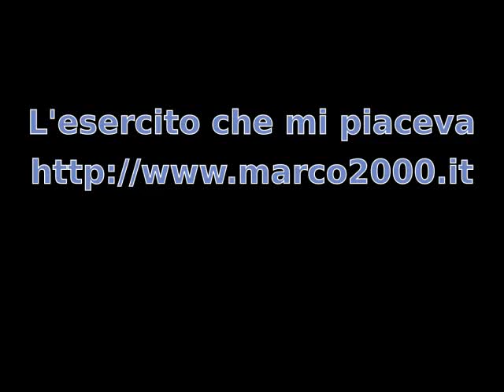Proletari in divisa. 1975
Questo era l'esercito democratico che mi piaceva!